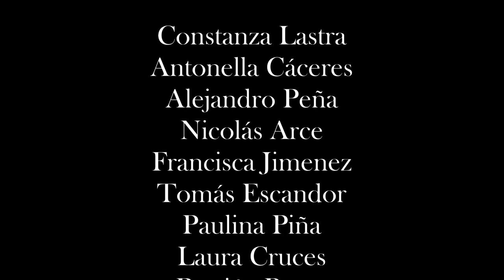El Amor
Categoría 3 COLEGIO ESPAÑA , Enseñanza Media

Primer Festival de Cortometrajes Me Gusta Tu Historia
SAN VICENTE 2019